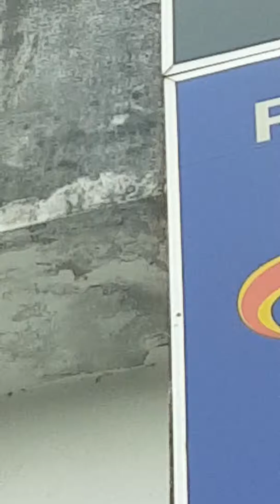Electrical shop.but gd servicing.need to do arther service.gd guy